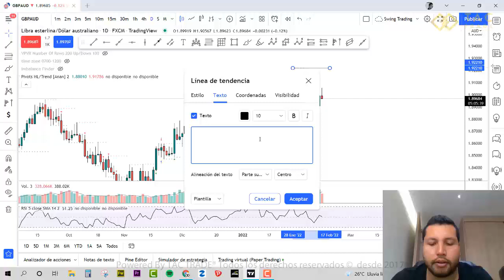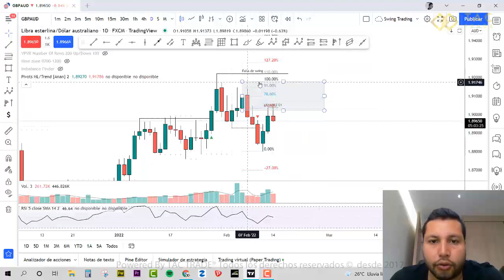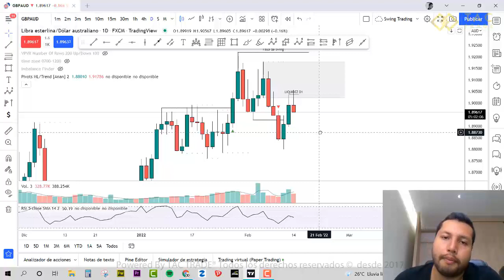Estructura de Mercado simple usando indicador Pivots